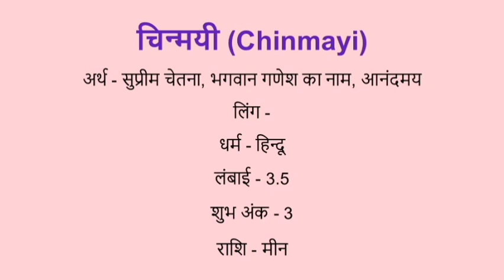Chinmayi name meaning in hindi | chinmayi naam ka matlab kya hota hai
Chinmayi naam ka matlab
Chinmayi name meaning in hindi
Chinmayi naam mane k